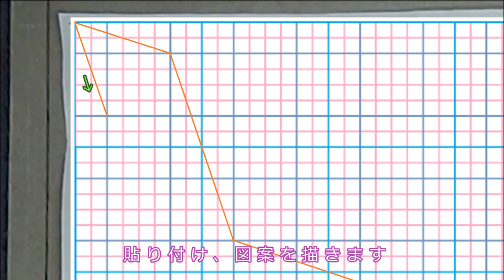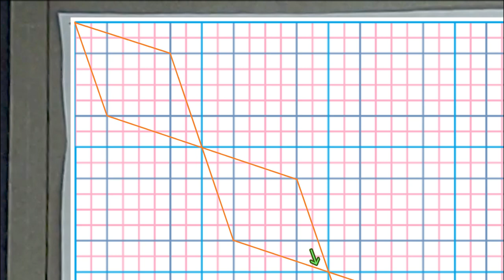刺し子ふきん 「角七宝（かくしっぽう）」下描き Sashiko-fukin 伝統柄 庄内刺し子 七宝つなぎに角がついた柄です 図案、描き方あります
七宝（しっぽう）つなぎに似た「角七宝」
丸い柄ではなく、直線で刺した角のついた柄です
図案、描き方あります
下描き編です

七宝つなぎのように丸くなく、直線刺しで刺し上がるので
七宝つなぎより難しくないかもしれません

さらしを仕立て【角七宝】の下描きをします

※刺し子は、下書きした線の上を刺して作ります
下書きがきれいに描かれていないと
出来上がりもきれいにはなりません